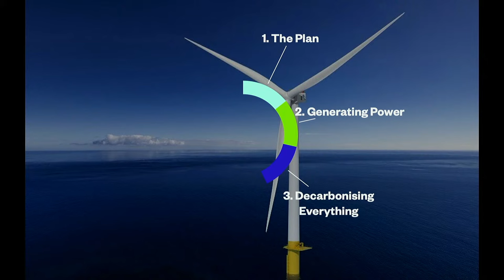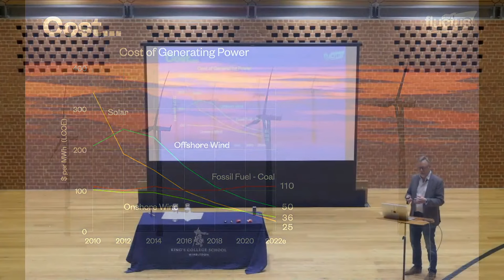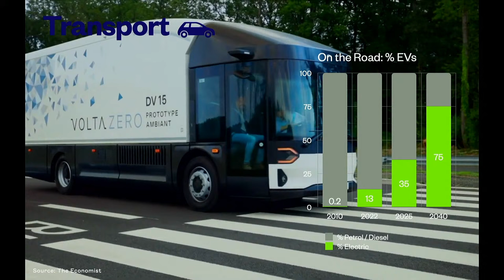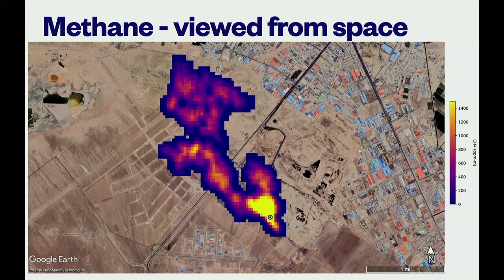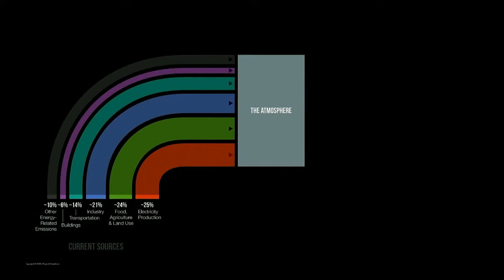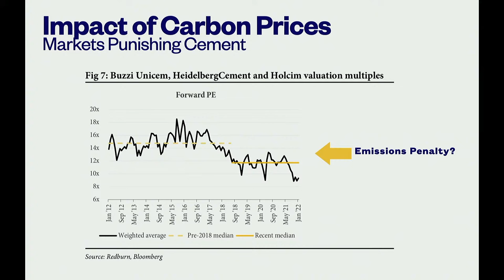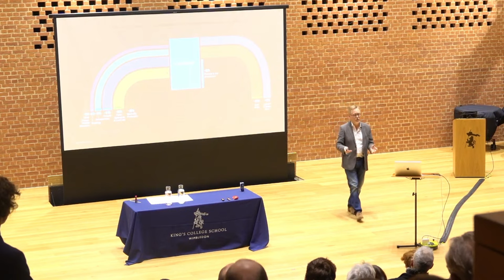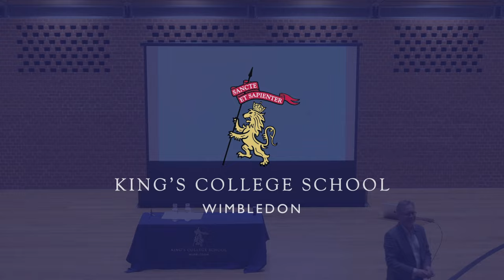Enlightening Minds: How to Solve the Climate Crisis | Mark Melford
King's College Association Presents: Enlightening Minds.
How to Solve the Climate Crisis: the Amazing Untold Story of the Path to Net Zero, a talk by Mark Melford.

0:00 - Head's introduction
2:44 - Mark Melford - Lecture introduction
5:24 - Summary - A different way to think about the climate crisis
7:13 - Overview of the story in 7 chapters
11:39 - Chapter 1: The Plan
16:04 - Chapter 2: Renewable Power Generation
26:04 - Chapter 3: Decarbonising Everything
36:48 - Chapter 4: The Story of Methane
42:48 - Chapter 5: The Super Grid
50:01 - Chapter 6: Carbon Removal and Negative Emissions
57:32 - Chapter 7: The path to NET ZERO
1:10:02 - Q&A